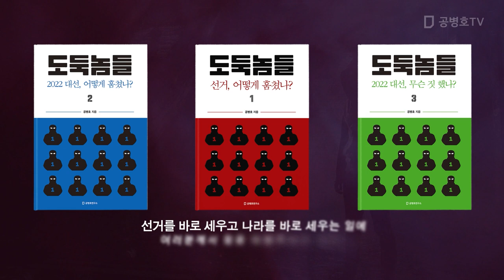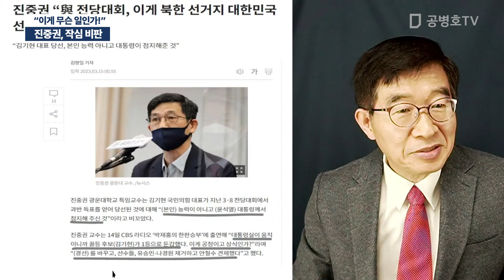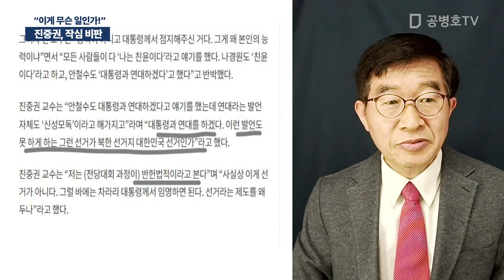진중권, 작심 비판 / "이게 무슨 일인가!" [공병호TV]